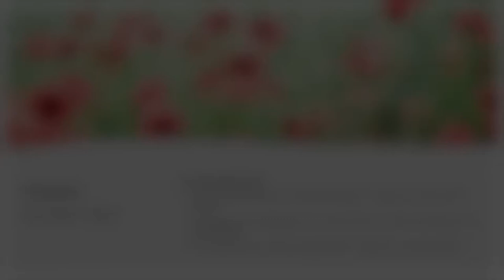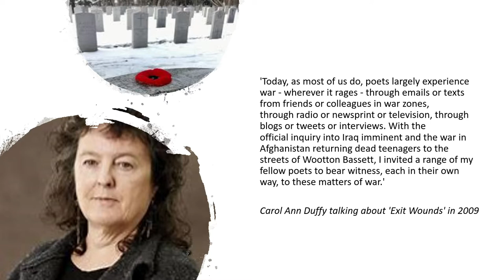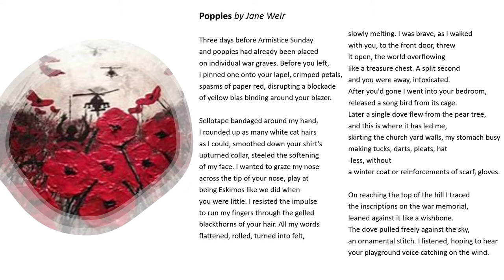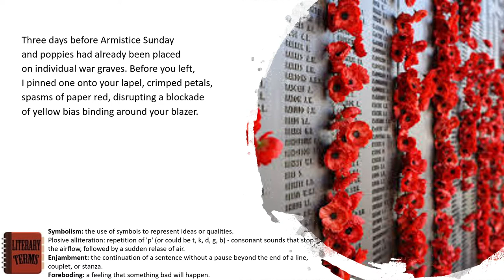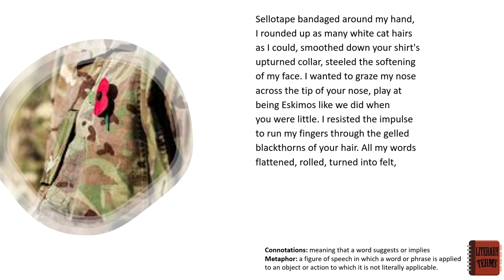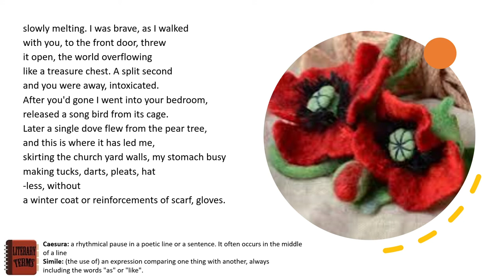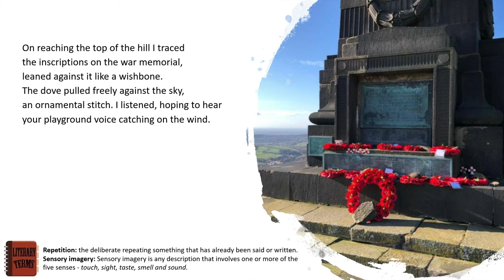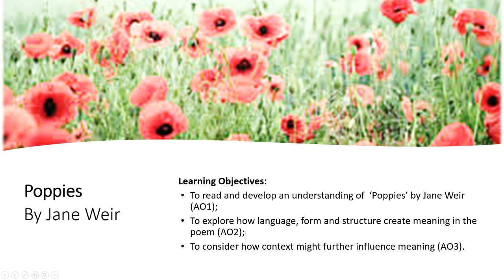Poppies - Jane Weir - Poem Analysis - AQA GCSE English Lit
00:00 Intro, context & poet
10:40 Reading
12:53 Title & style
14:42 Stanza 1 - "Three days before Armistice Sunday"
19:17 Stanza 2 - "Sellotape bandaged around my hand"
25:37 Poet's textile imagery
27:36 Stanza 3 - "...slowly melting."
33:39 Stanza 4 - "On reaching the top of the hill"
37:45 Comparative links